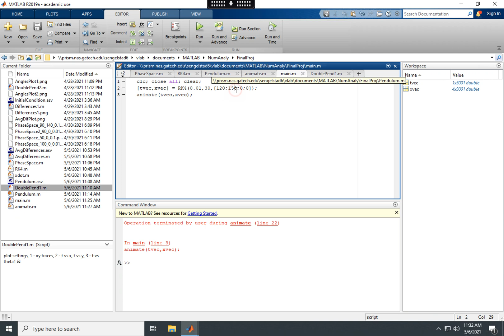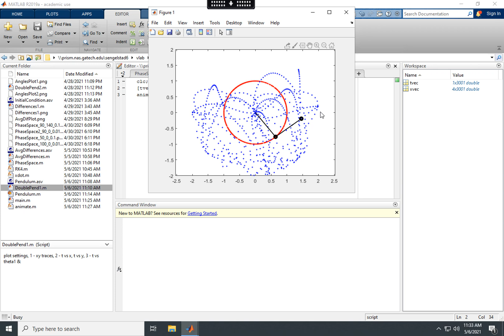Double Pendulum Simulation in Matlab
This is a simulation / animation of a Double Pendulum in Matlab using 4th order Runge Kutta method.  The differential equations are written using state space method from the following